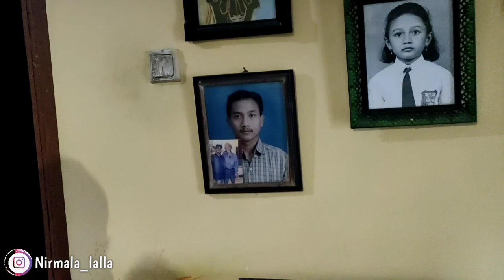DULUR KETEMU GEDE MAK NYAK & KELUARGA BU LALA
Alhamdulillah pemirsa mak nyak bisa menengok mbah nah yang sedang sakit dan semoga mbah nah segera sembuh aamiin
mak nyak juga bisa kenalan dengan keluarga ku
Alhamdulillah terimakasih 🙏